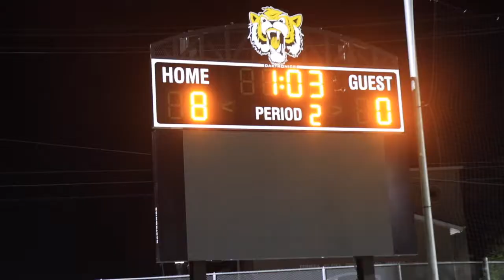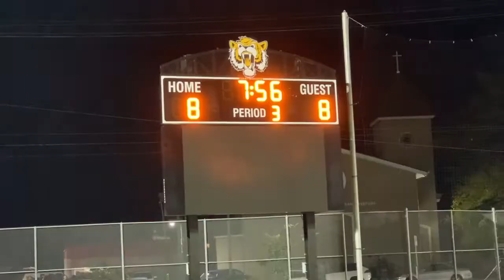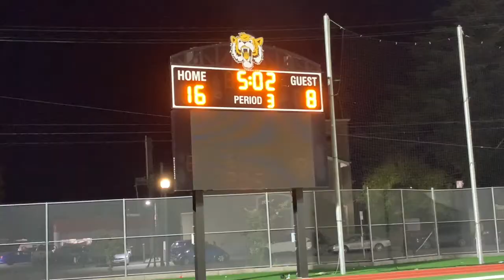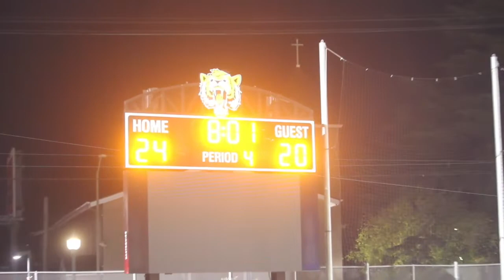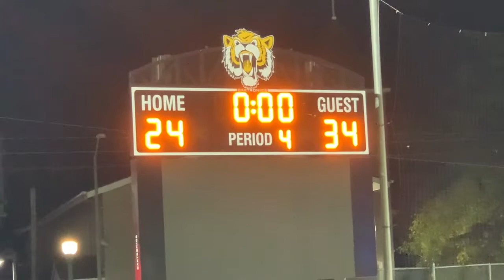Fremont High Football Vs Castlemont High 2021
Cannon 90D
Cannon 70D
Go Pro Hero 8
iPhone XS
Dji Osmo 2
Drones